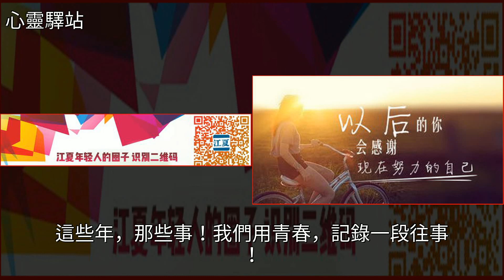這些年，那些事！我們用青春，記錄一段往事！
這些年，那些事！我們用青春，記錄一段往事！美文這些年，那些事！我們用青春，記錄一段往事！美文